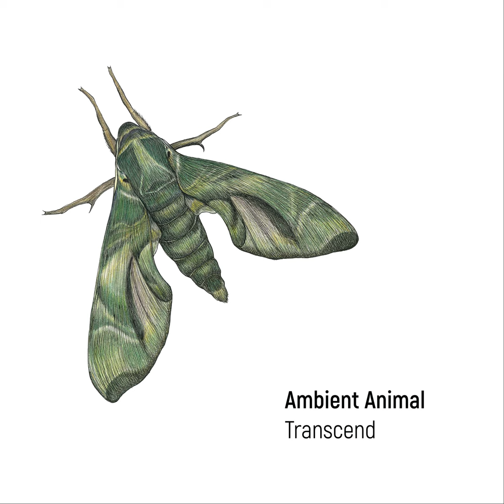Ambient Animal - 5 AM In A Wrecked World [sama004]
taken from „Ambient Animal - Transcend“ [sama004]
sama recordings, 2020